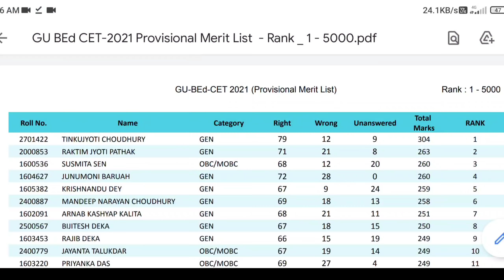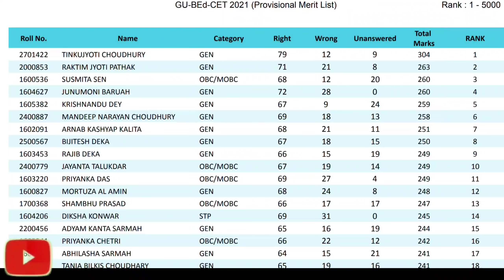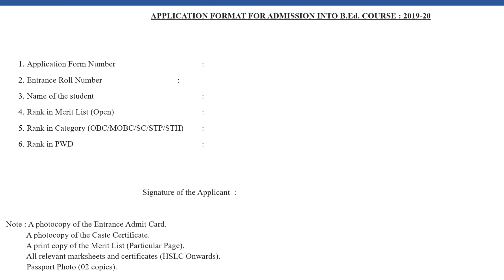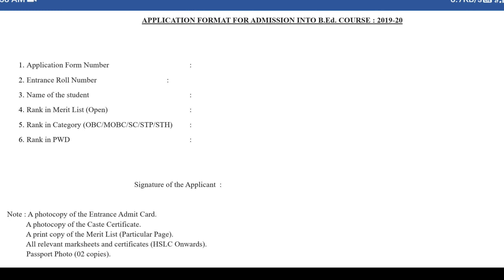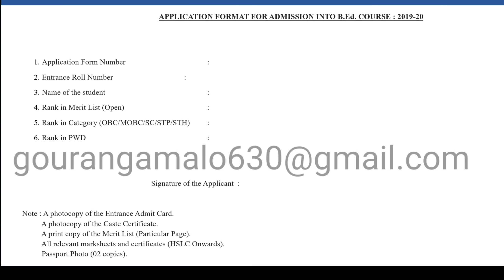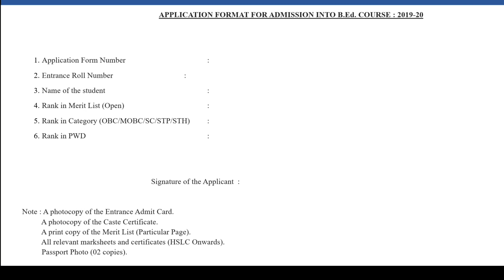Important information for GU bed students | collect Application form for gauhati university bed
Important information for GU bed students | collect application form for gauhati university bed admission

Application form for GU bed admission
Application form for GU bed admission 2021
gu bed entrance merit list 2021
gu bedcet merit list 2021 download
gu bed entrance results 2021
gauhati university bed entrance  rank list 2021
gauhati university bed entrance merit list 2021
gauhati university bed merit list 2021

Guys, I hope you will support me and I will try to solve all problems regarding GU bed 2021 .So as a beginner I need so much support from you.